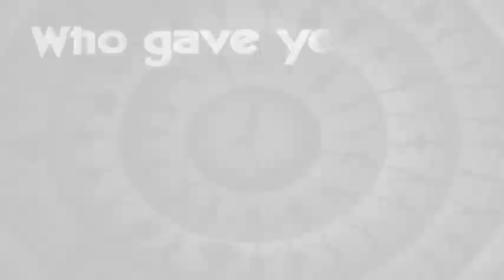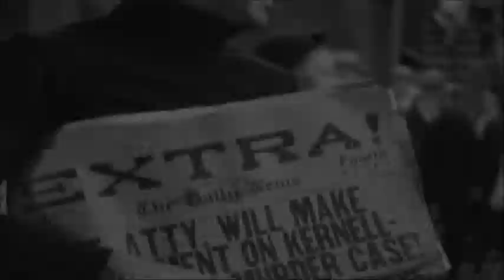Scum Boys - Street Dance (Deep Bass Ska Rmx)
Again an appeal to dance!
Visually supported from the vintage 42nd Street musical by RETROLECTROVIDEO, that reinforces the intention of the track.
The Scum Boys were presented in the former Dynamite Magazine sampler, issue no. 33 (s. Best Sun Rockabilly Vol. 1).
The remix today was made @93 bpm using the the Native Instruments S4-Controller & the free remix set "Sub Ann Heartbeat Racing" by Traktor.
So move your body!
L. Lego
More on the artists & the music: